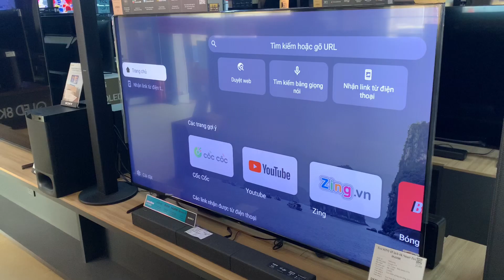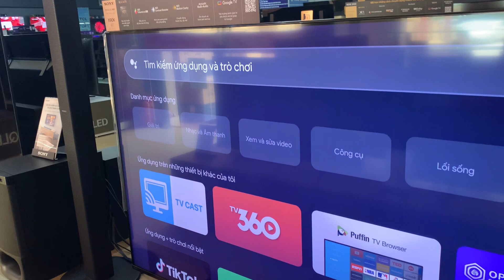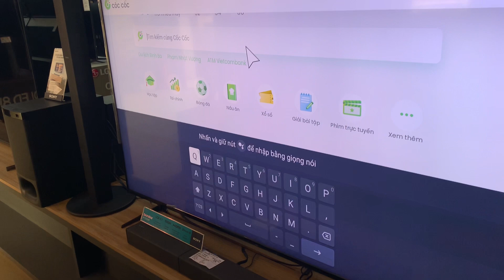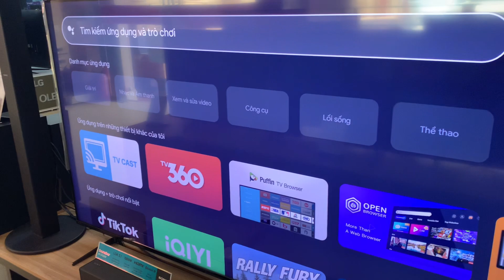Cách tải trình duyệt Cốc Cốc cho TV Android Sony TCL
Tivi Sony và TCL muốn đọc báo trực tuyến, xem phim hay xem bóng đá điều cần thiết phải tải trình duyệt , Cốc Cốc ra mắt phiên bản ứng dụng dành cho tivi android Sony và TCL
Tech Z hướng dẫn mọi người cách tải Trình Duyệt Cốc Cốc đơn giản